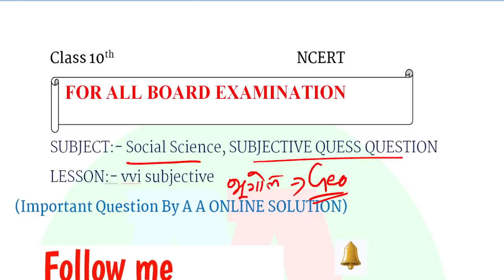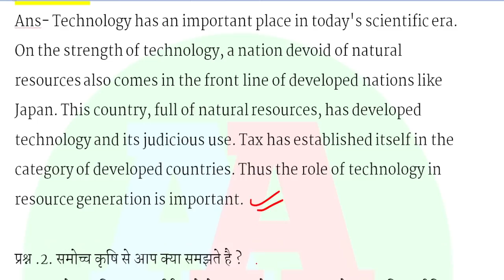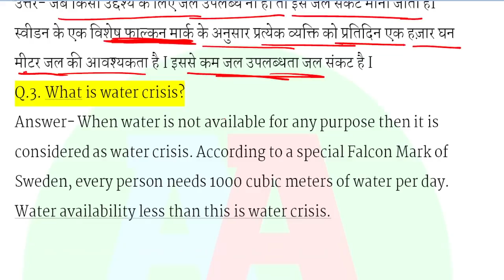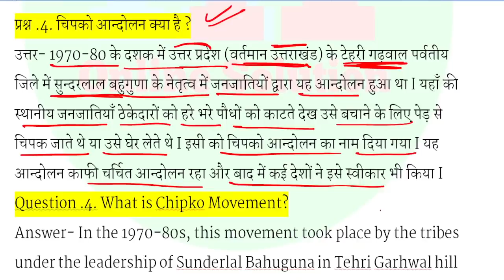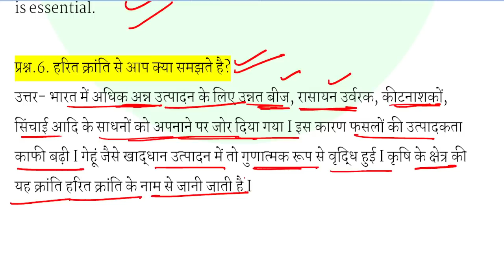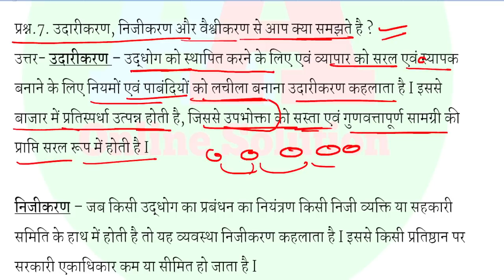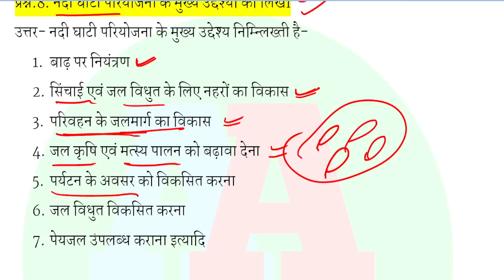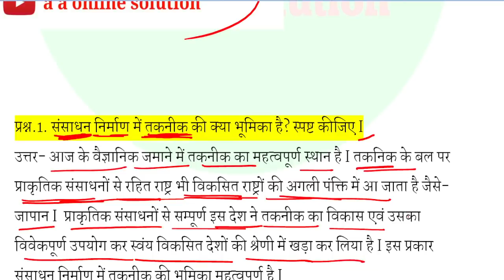Class 10th भूगोल संभावित प्रश्न II 10th Geography Guess subjective Question 2022 II 10th Social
Class 10th भूगोल संभावित प्रश्न II 10th Geography Guess subjective Question 2022 II Class 10th Social sciene subjective question

आप मुझसे contact भी कर सकते है :-❤❤
2. Facebook :-  aaonlinesolution